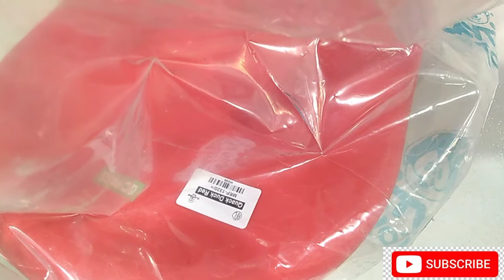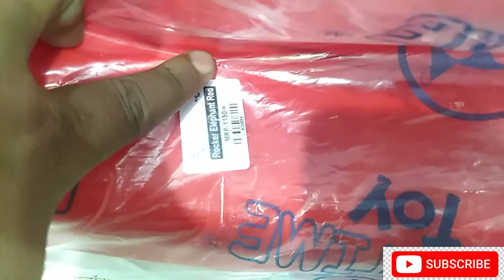আরএফএল হাতি, ঘোড়া, মাছ, দোলনা, ছোট বাচ্চাদের খেলনা|RFL TOYS PRICE HORSE,ELEPHANT, FISH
RFL TOYS

RFL TOYS PRICE

RFL PLASTIC

RFL ELEPHANT SLIDER PRICE